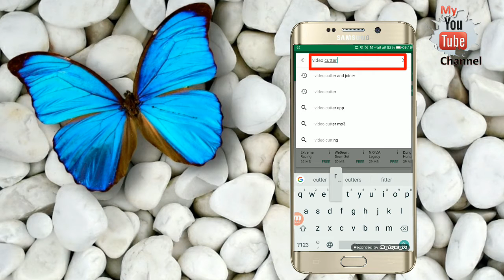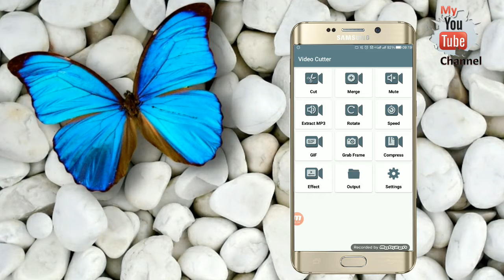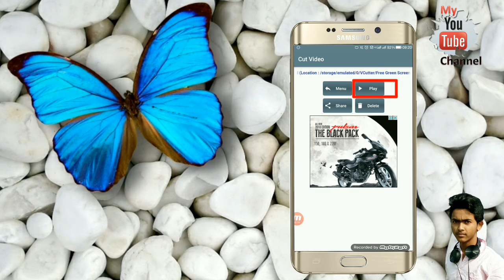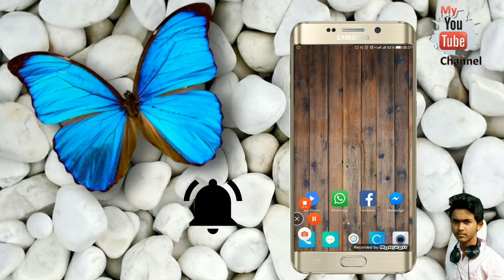সহজে ভিডিও কাটুন!!